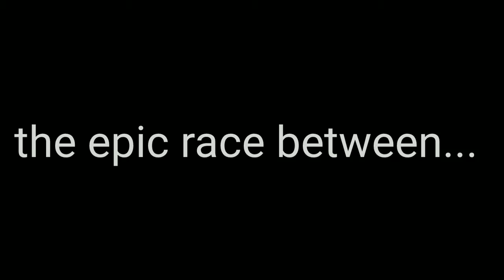Racing Myself in Tower of Hell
Title: Racing Myself in ToH

I race myself in toh, who will win, Hero#1 or Hero#2?